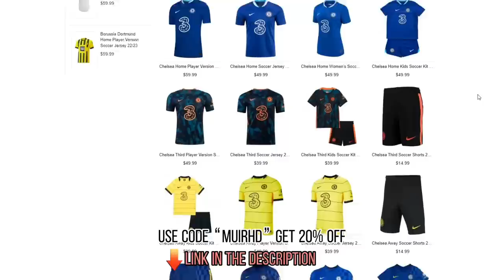Anthony Gordon is One Hell of a TALENT!